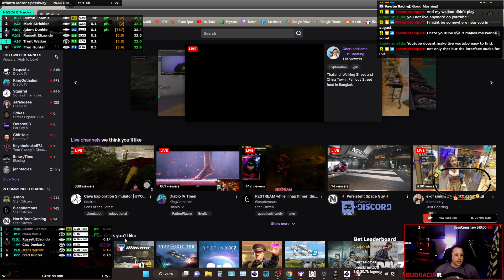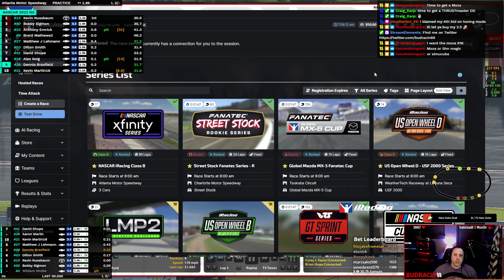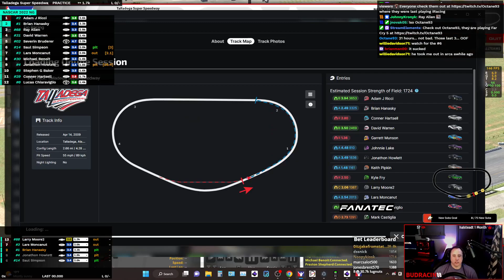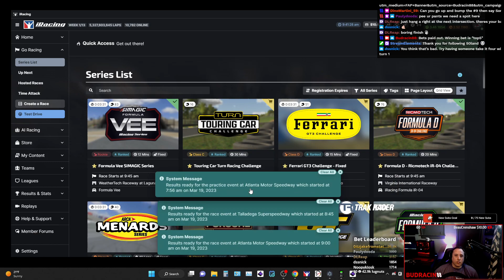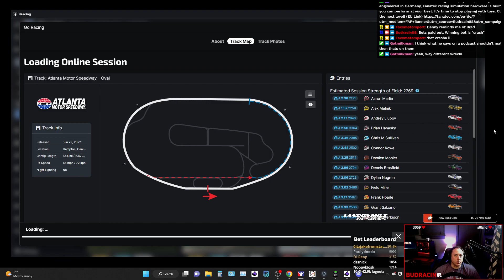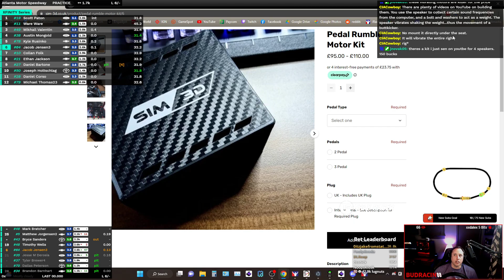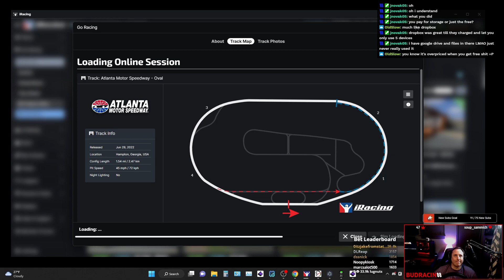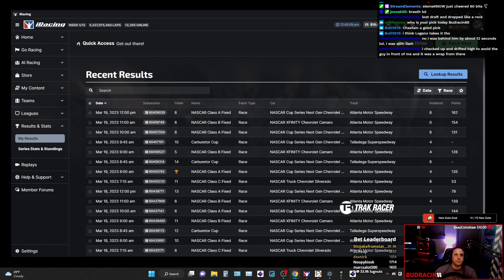You Can't Park There.... @budracin88 on socials